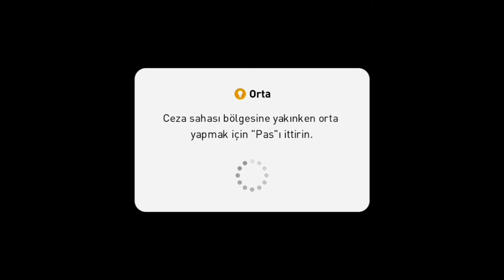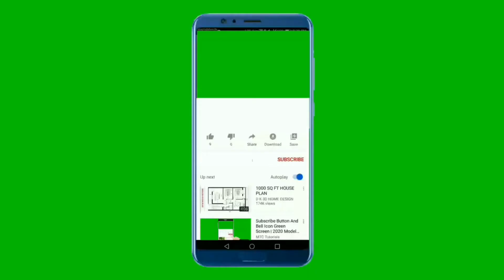Matchday Online Maç : 4-1-2-3 Taktiği ile Orta Yapmadan Gol At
- POTW
- EUROPEAN LEGENDS BOX DRAW
- EURO SPECIAL MATCHDAY
- FREE CLUB COINS
- NATIONAL TEAM SELECTION

PES2020 TOP AÇILIMI
PES 2020 FRİKİK GOL ATMA
GOL SEVİNCİ
PES2020 SİYAH TOP ÇIKARTMA TAKTİĞİ
PES2020 KAPIŞMASI
PES GOL ATMA
club selection
max rating
iconic moment